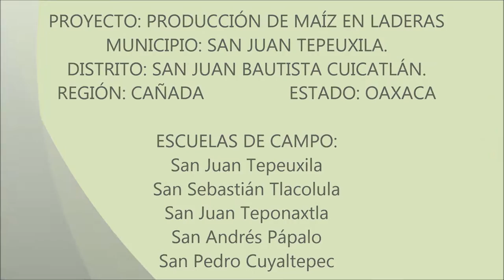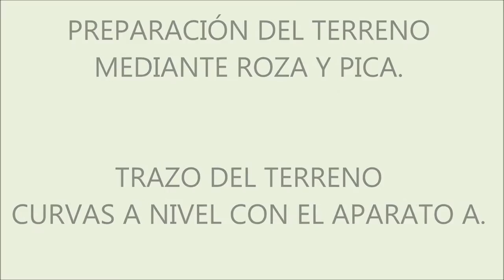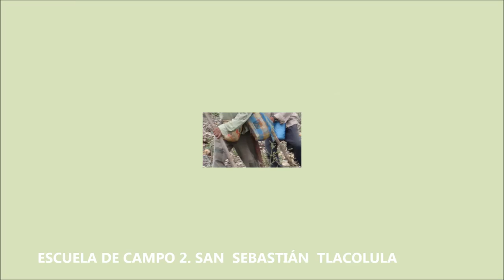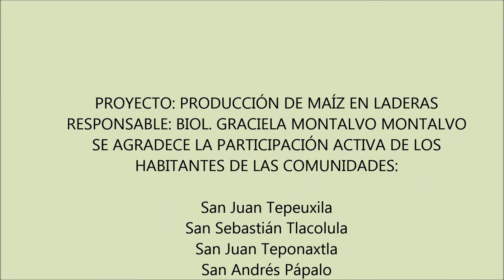MAIZ EN LADERA TEPEUXILA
«PROYECTO DE MAÍZ EN LADERAS» SAN JUAN TEPEUXILA 2013.UPODEM A.C
UNIÓN DE PROFESIONISTAS Y COMUNIDADES PARA EL DESARROLLO PRODUCTIVO Y LA COHESIÓN SOCIAL DE MEXICO A.C